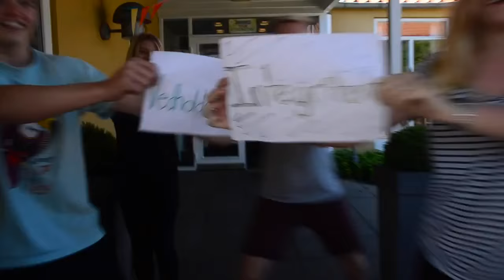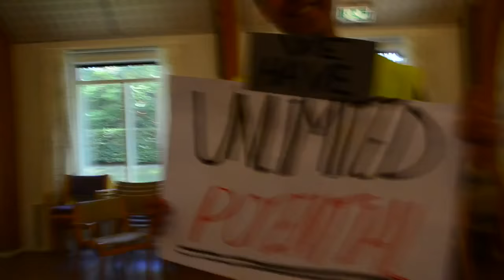TNE 14 15 lip dub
True North Efterskole